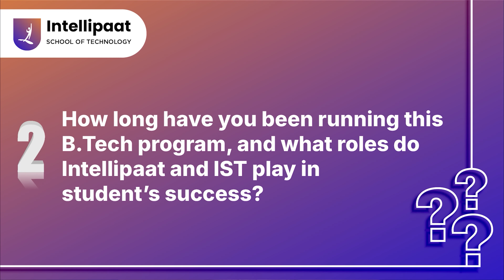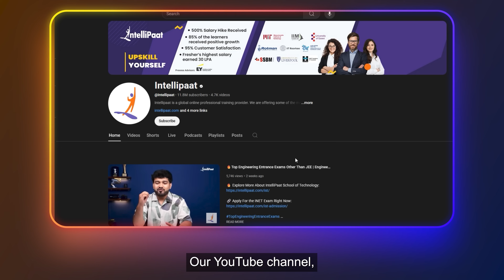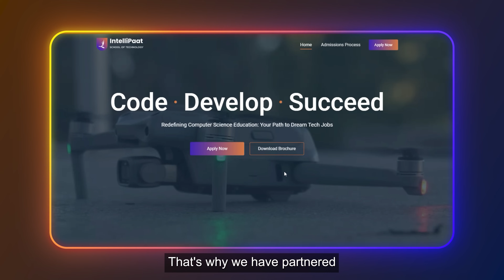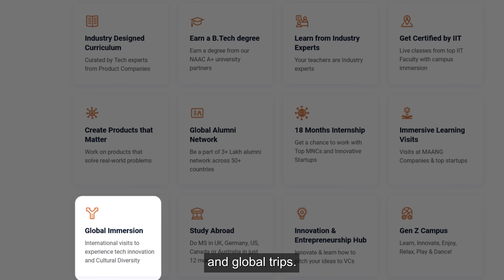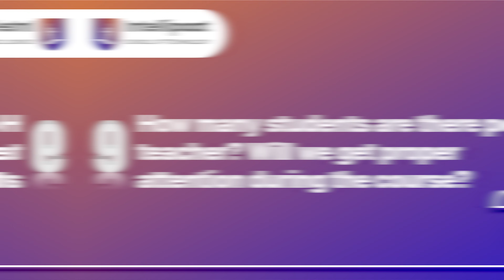All Your Doubts About IntelliPaat School of Technology Answered in 10 Minutes | IST FAQs Answered!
🔗 Planning to pursue BTech but confused about which branch or college to choose?

All Your Doubts About IntelliPaat School of Technology Answered in Just 10 Minutes! If you are an aspiring computer science engineering student and have come across Intellipaat School of Technology (IST), we believe that naturally, you'll have some doubts. Wondering if it's genuine, worth joining, or better than traditional BTech colleges?

In this video, we answer the most frequently asked questions about IST, from admissions, the INET exam, to placements, curriculum, internships, and everything in between. Whether you’ve cleared the INET exam or are just exploring career options after 12th, this video will give you complete clarity and help you make an informed decision.

📖 Below are the common student concerns that we have answered in this video:
00:00 - IST FAQs Answered!
00:19 - Q1. Which university are you guys tied up with for this B.Tech program?
00:55 - Q2. How long have you been running this B.Tech program, and what roles do Intellipaat and IST play in student success?
05:16 - Q3. What if I don’t clear the INET exam? Will I still have a chance to get in somehow?
06:11 - Q4. Is the 18-month paid internship actually guaranteed? Will it be in the same city or somewhere else?
07:07 - Q5. Is this B.Tech course online or offline? Do we get access to labs and other campus services?
08:06 - Q6. Will any scholarship be provided based on the INET exam?
08:23 - Q7. Is there any management quota or backup way to get into the Intellipaat School of Technology?
08:50 - Q8. What’s the total fee for the course? Does it depend on the city? Are there EMI or loan options available?
09:56 - Q9. How many students are there per teacher? Will we get proper attention during the course?
10:49 - Q10. Do we get a MacBook as part of the package, or do we need to pay extra for it?

✅ Key Features - (IST Features)
👉🏼 Industry-Designed Curriculum (US Pedagogy Based)
👉🏼 Earn a B.Tech degree from a Top Partner University
👉🏼 Learn from Industry Experts & IIT Faculty
👉🏼 Get Certified by IIT
👉🏼 Create Products that Matter
👉🏼 Global Alumni Network
👉🏼 18 Months Internship
👉🏼 Immersive Learning Visits
👉🏼 Up to 10 Cr Incubation Support
👉🏼 Gen Z Campus